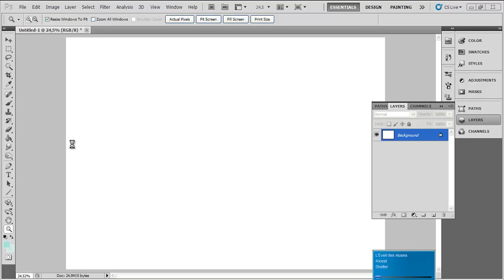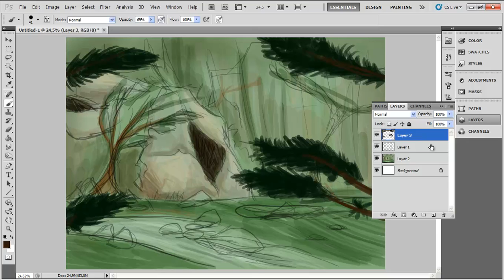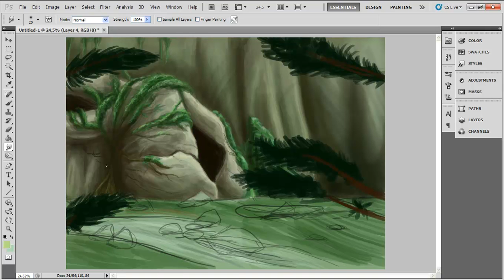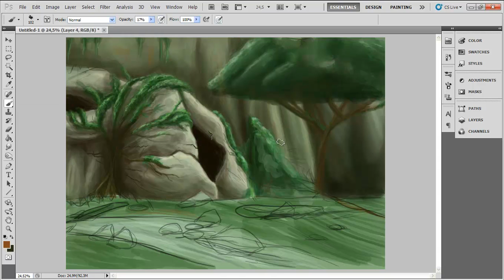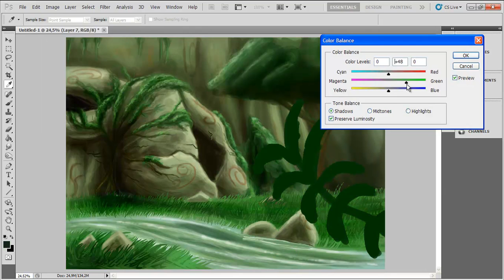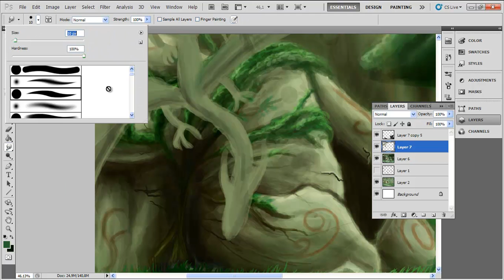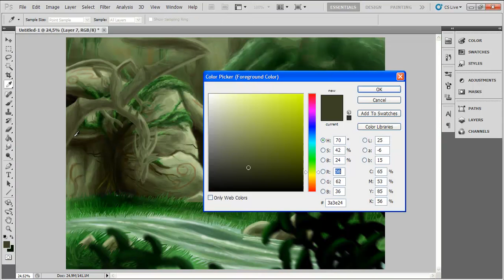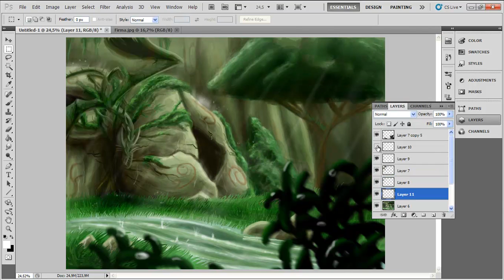Dragon Cave - Speed Paint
Fernando Martinena